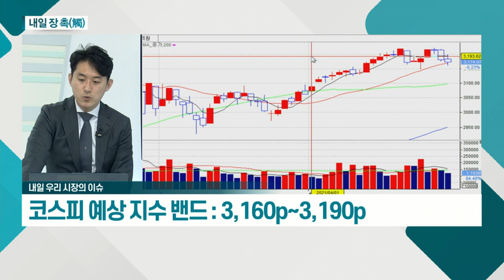단기 고점 가격 부담ㆍ수급 불균형 지속_내일 장 촉 (20210429)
# 국내 시장
- 단기 고점 가격 부담ㆍ수급 불균형 지속
- 공매도 재개 부담 투자 심리 약화
- 美 증시 방향 중요… 바이든 연설 이후 기대감↓